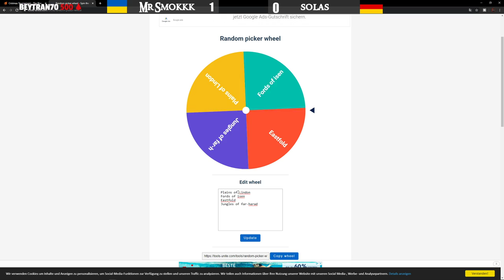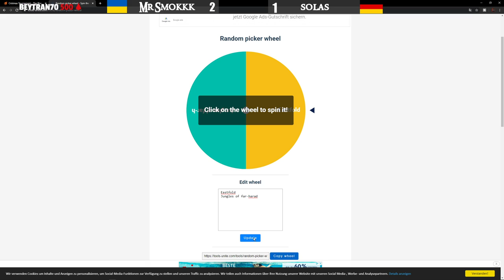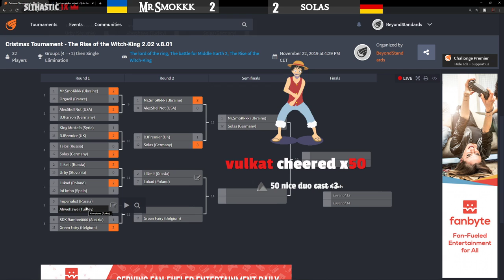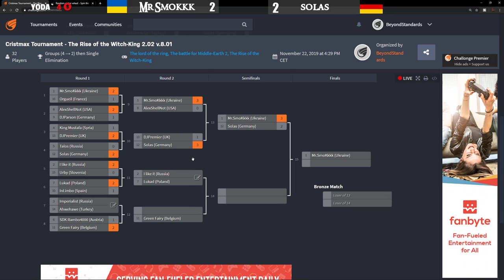Solas VS Mr.Smokkk XMAS Tournament Semi-finals BFME 2 RotWK 2.02 v 8.0.1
▶ Discord - here we play , here we stay -

▶ Facebook - schedule,tournaments & more -

Gamereplays.org - Organisation, Friendship, Middle-Earth -

▬ Stream support ▬▬▬▬▬▬▬▬▬▬▬

My Donationpage -every tip is appricated-